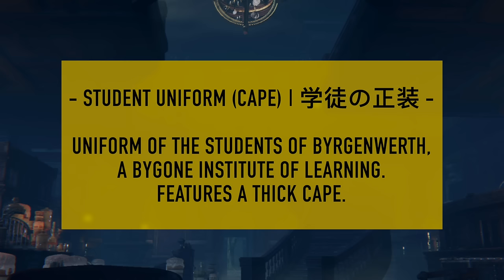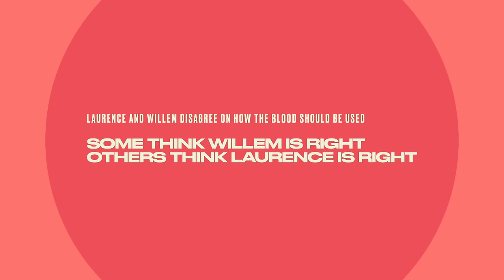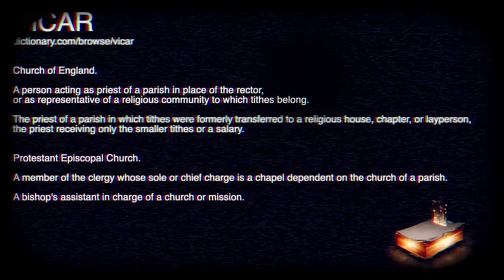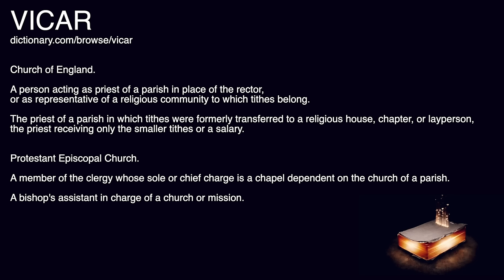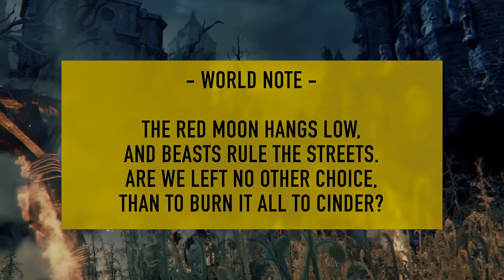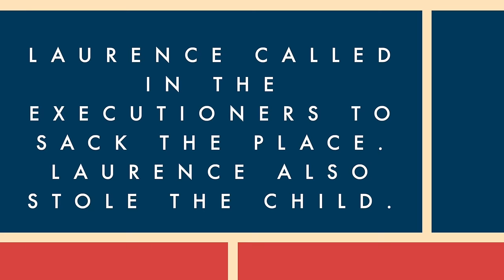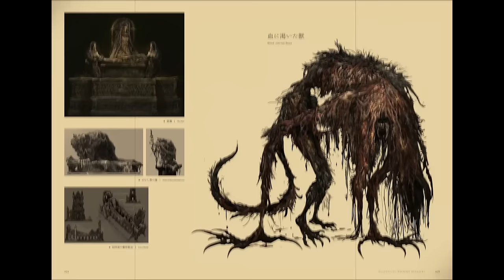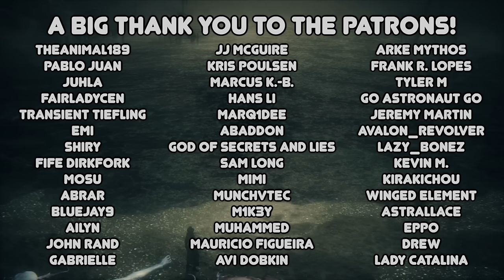Laurence The Worst Vicar (Part 1) [Bloodborne Lore]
Laurence, the founder of Yharnam's Healing Church, is one of Bloodborne's most important characters, despite having almost no screen time or dialogue. In this episode, Sophie and Sin explore the events of Laurence's life, from Byrgenwerth to the Healing Church to Cainhurst.

Once the events of Laurence's life are laid out, Part 2 will discuss Laurence's character, motivations, and how his approach to science and enlightenment differed from that of Byrgenwerth.

Up in my Jam Kubbi

Time Goes By (feat. Joanna Pastel) - Declan DP